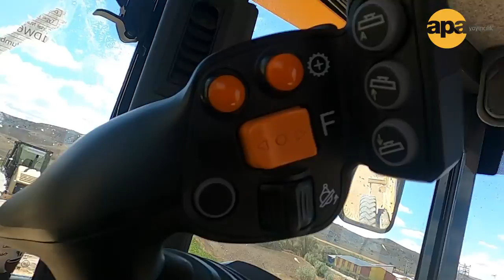MAKİMSAN'IN GREYDER TERCİHİ/ JOHN DEERE 670 GP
WİRTGEN  güvencesiyle Türkiye'de faaliyet göstermeye başlayan JOHN DEERE greyderler Türkiye'nin en köklü inşaat firmalarından biri olan MAKİMSAN tarafından tercih ediliyor. Firma makine parkını 6 adet JOHN DEERE 670 GP GREYDER İLE GÜÇLENDİRDİ.